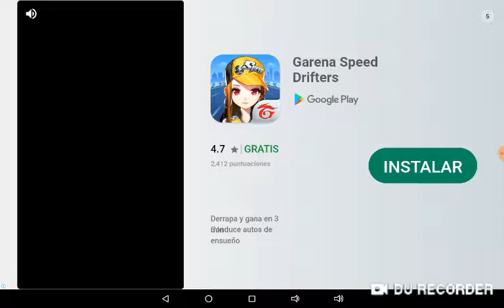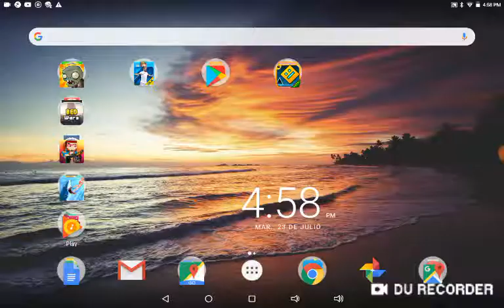Juge slither .io like a pro!!!